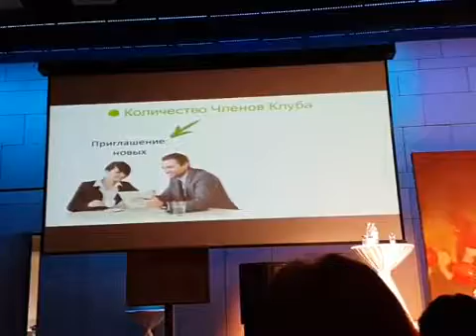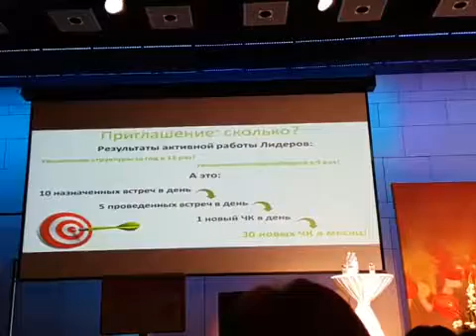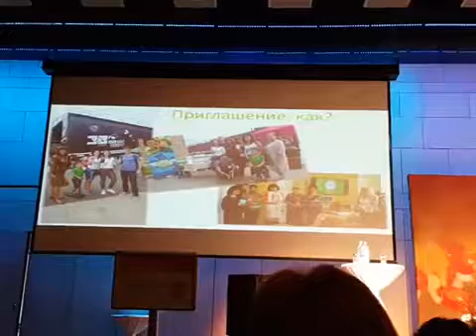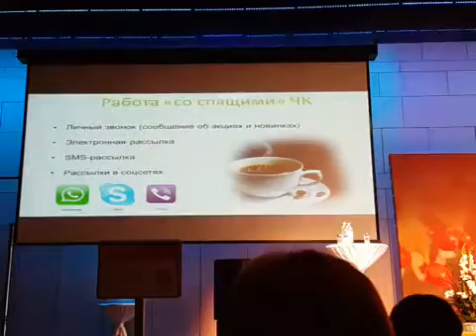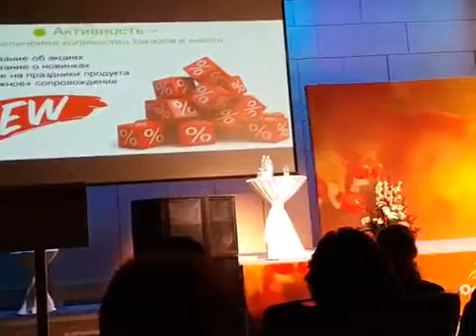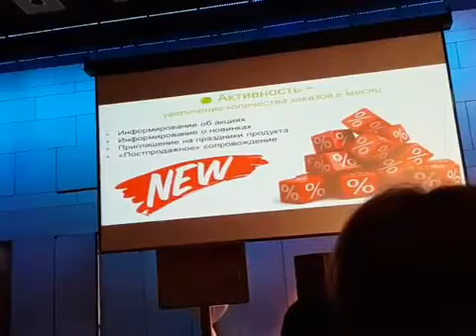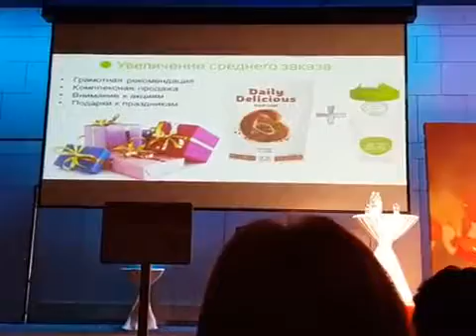Михаил Суворов Инструменты увеличения товарооборота Осення